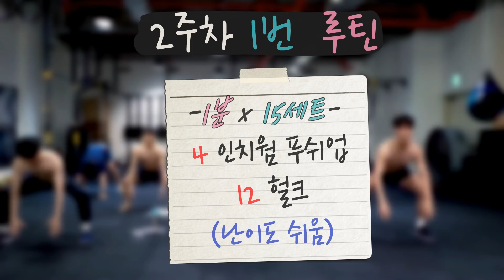[2주차 홈트] 찐 "지방 파괴자" 살빠지는 홈트! 15분 + 15분 2개 루틴 층간소음 No [2주차 트리거 홈트]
3주 목표 체중감량 홈트 2주차
주 3~5회 트리거 홈트하면서 평소보다 적게 먹기!
이정도만 실천해도 99% 살 빠집니다
트리거와 함께 3주!
체지방률 3% 감량 가즈아~~~

득근 & 다이어트식품 최대 60% 할인받는 방법!
추천인 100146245 입력하면 최대60%할인 됩니다